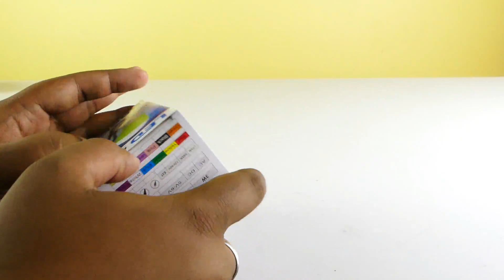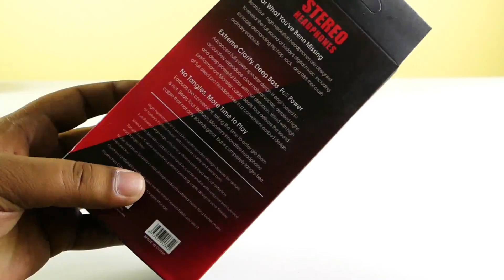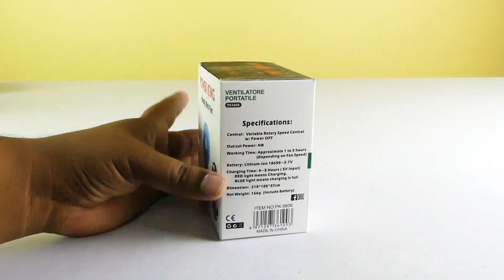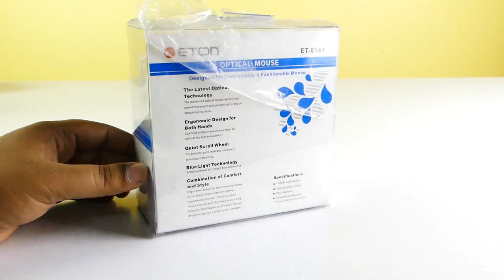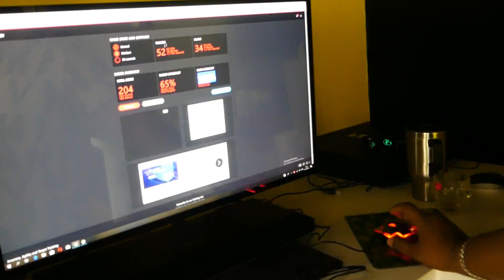2 இலவசம் 💥Top 5 Gadgets Amazon & Aliexpress in Tamil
In this video we are going to unbox best Top 10 Useful and unique Gadgets under 250 Rupees and under 1000 Rupees from Amazon, AliExpress, Flipkart, Gearbest, Banggoods in Tamil. Hope you like this video.

5th Product
👉 (AliExpress)  - Rs.81 Starting Price
Portable USB LED energy-saving lamp bulb

👉 (Amazon)
USB 5 Watt LED Bulb for Emergency Light

4th Product
👉 (Amazon)  - Rs.199
Foldable headphones

3rd Product
👉 (AliExpress)  - Rs.288
Portable USB Mini Fan Foldable

👉 (Amazon)
Portable Rechargeable 3 Speed Good Mini USB Fan

2nd Product
👉 (AliExpress)  - Rs.147
Light Transparent Wired USB Mouse

1st Product
👉 (AliExpress)  - Rs.436
400ml Mugs Automatic Electric Lazy Self Stirring Mug Cup

𝐌𝐮𝐬𝐭 𝐖𝐚𝐭𝐜𝐡 👇 👇 👇
இருந்தால் போதும் இனி கவலை வேண்டாம்